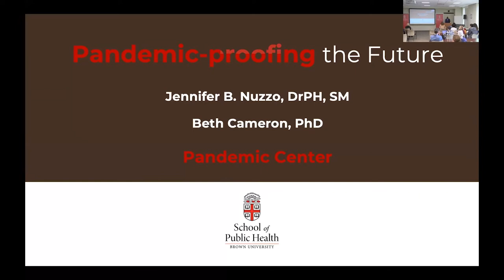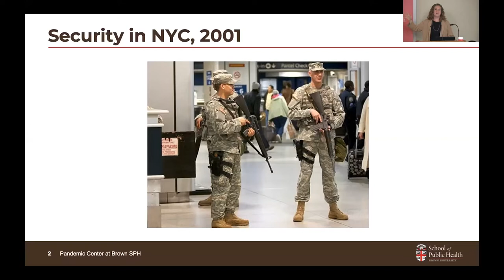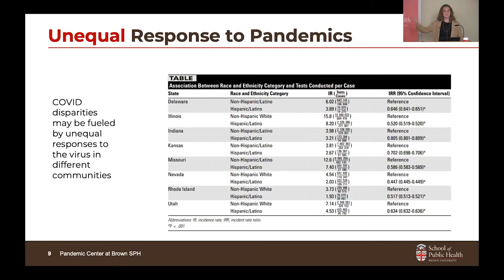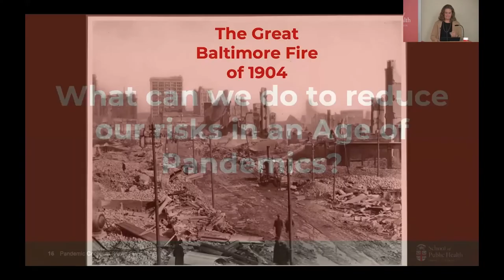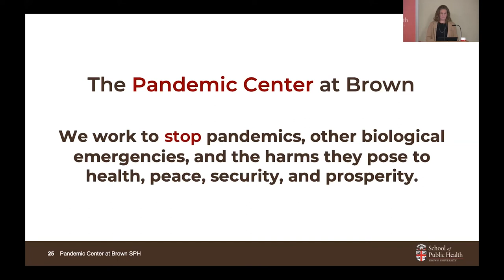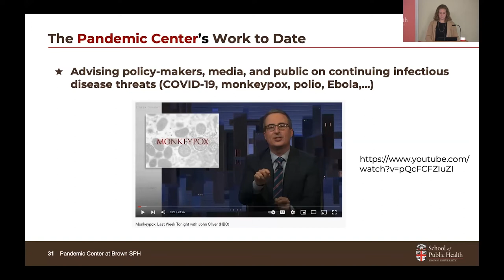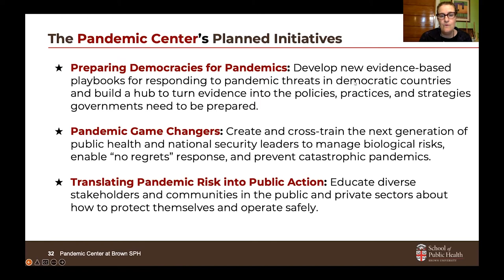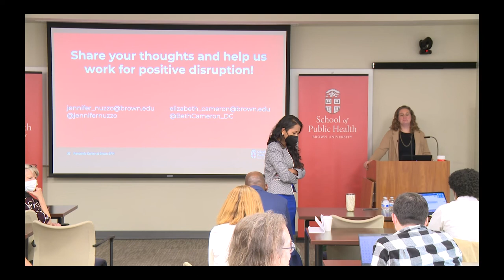Pandemic-Proofing the Future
October 13, 2022: SPH Pandemic Center Kick-Off event featuring a lecture by Jennifer Nuzzo SM, DrPH and Beth Cameron PhD, entitled Pandemic-Proofing the Future, followed by a Q&A session.

 COVID-19 has exposed an uncomfortable reality: we are living in an age of pandemic threats. Over the last century, changing environmental and social conditions have led to an increase in the frequency of outbreaks of new pathogens that may pose pandemic risks. Given the current pandemic’s profound and far-reaching health, social, economic, and political impacts, the prospect of more outbreaks and catastrophic pandemic risks in our future is bad news. But the good news is that there are steps we can take to “pandemic-proof” our society and ensure that future disease threats don’t up-end our lives. The Pandemic Center at Brown, in particular, is well positioned to conduct the research, education, outreach, and national and global initiatives that are needed to make positive changes that reduce our collective vulnerability to biological threats. This talk will discuss what is needed to pandemic-proof the future and how Brown’s new Pandemic Center at the School of Public Health will lead these efforts.